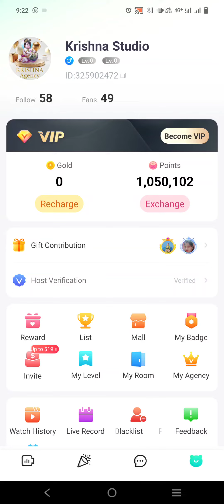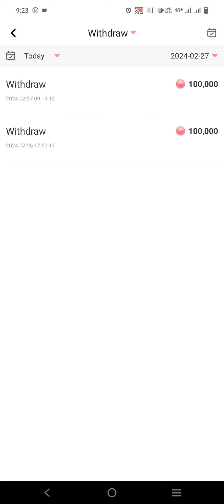how to withdraw for bobbo live || बोबो लाइव पे पैसे कैसे निकले